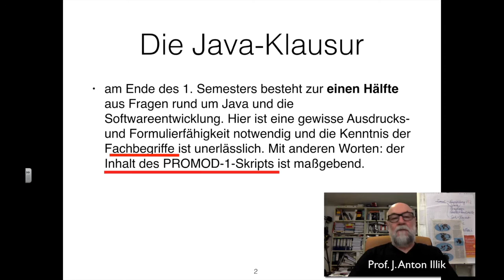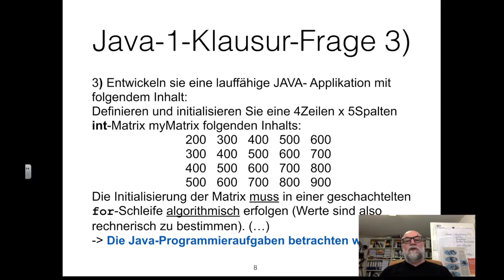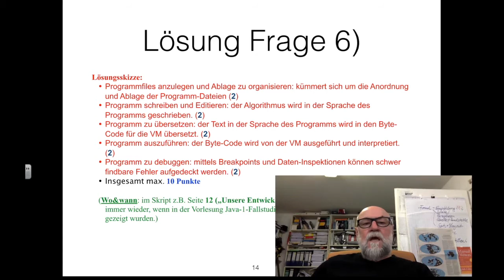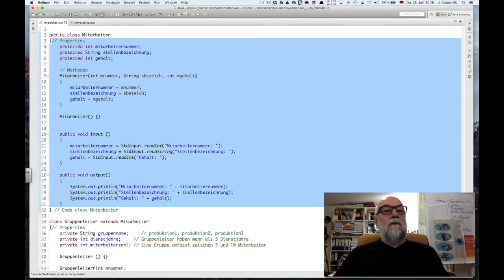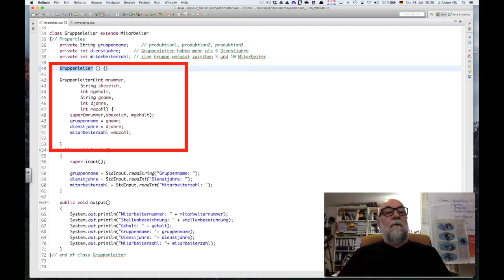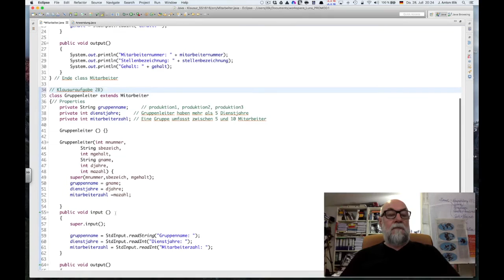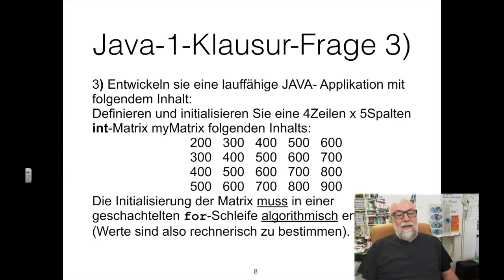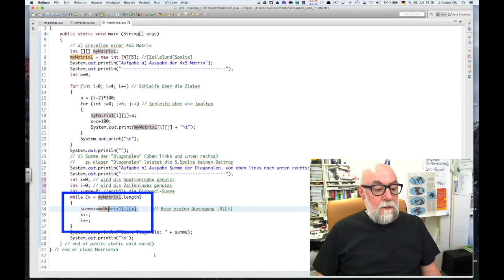JAVA-1-Klausurbesprechung_PROMOD1_SS16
This video is about JAVA-1-Klausurbesprechung_PROMOD1
In diesem Video werden die Klausuraufgaben besprochen und die Lösungsskizzen gezeigt. Für die Programmieraufgaben wird die Lösung in Eclipse dargestellt. Das betroffene Java-1-Semester "PROMOD1" sollte ggf. vorhanden Mängel feststellen und beheben, in Folgeveranstaltungen wir auf allem aufgebaut, was in der Klausur thematisiert wurde.